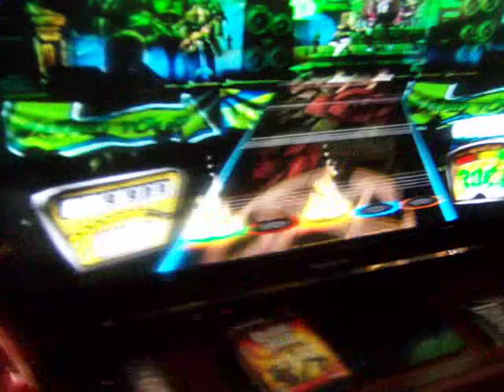Cherry pie on guitar hero 2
my friend playing guitar hero 2 cherry pie im the cameraman hope you like it